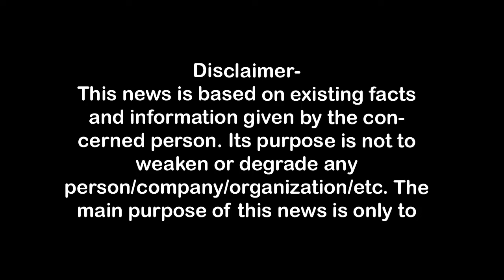राहुल के तीखे बाणों ने सत्ता पक्ष को चक्रव्यू में घेरा, वित्त मंत्री ने पकड़ा माथा First Byte.tv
लोकसभा में राहुल अलग अंदाज में
चक्रव्यू के पात्रों में राहुल न भाजपा को रखा

1.वाकई मोदीजी की तुलना नेहरूजी से नहीं की जा सकती